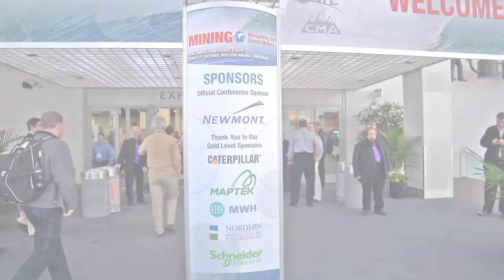SME and Mining: Navigating the Global Waters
Mining is a rapidly changing field, meaning we have the opportunity right now to define the mine of the future. Sensors, robotic technologies, vast amounts of data, a growing emphasis on safety and sustainability, plus a multi-generational change in the workforce make this an exciting time to be in one of the world's oldest industries.  Society for Mining, Metallurgy & Exploration (SME) provides a platform for a robust and diverse discussion about this evolving field and its associated careers.  Youth, technology and education are coming together to define the future of mining - which in turn will define the future of our society.

Learn what SME is doing to support that future and find our free educational materials to teach others the importance of mining